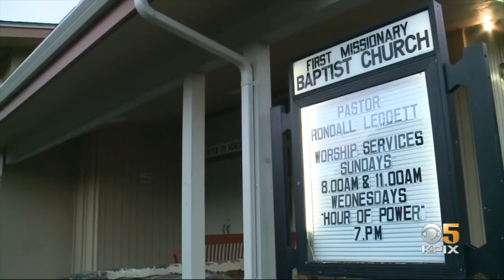The Street Life of the Hoff Twins, Jungle Made!